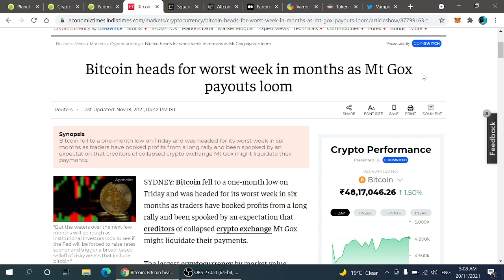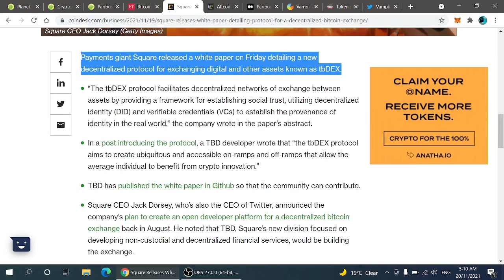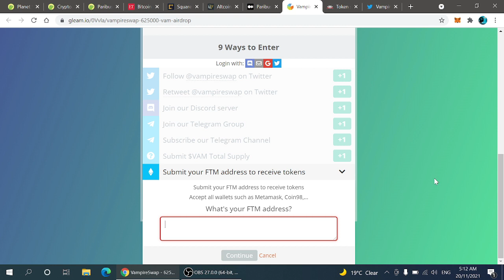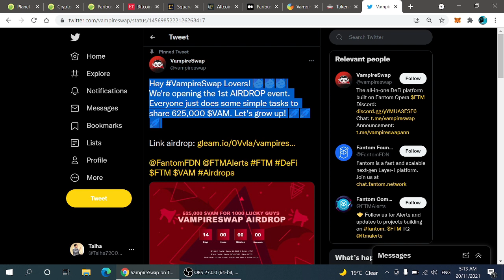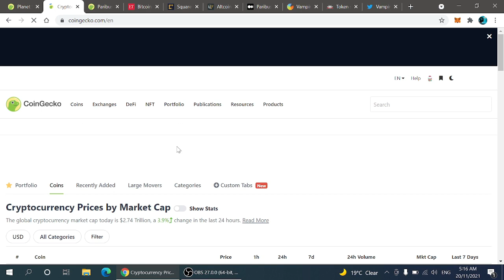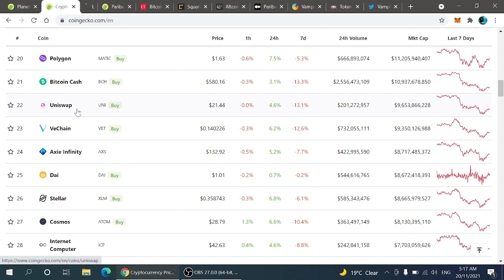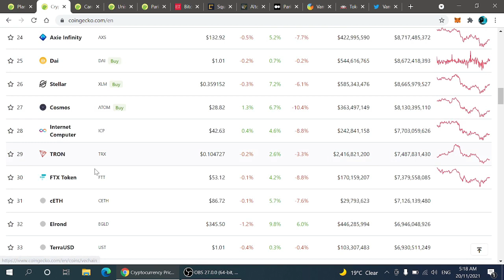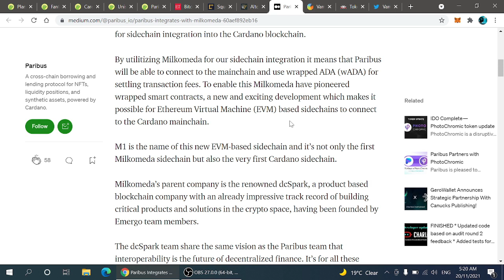Huge Airdrop On FTM Platform|2 Altcoins For 8x In Weeks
In This Video We Will Discuss About BTC And 2 Altcoins Which Will Rule The Market Soon.

Best Exchanges For Buying Crypto